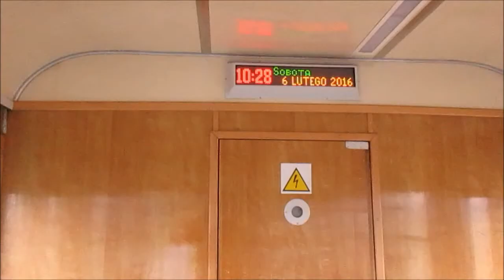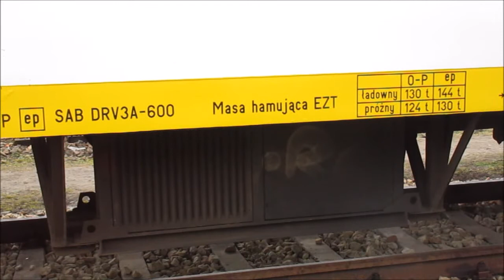Z wizytą w sekcji Tłuszcz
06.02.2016. MiKolska wycieczka kolejowo krajoznawcza do sekcji Tłuszcz.
+Pozdrowienia dla ekipy MK :-)